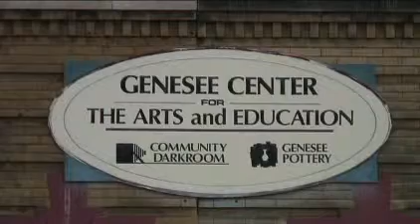OldFirehouse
Old firehouse on Monroe Ave., in Rochester, NY, now home of the center for the arts and education, plus other assorted functions.